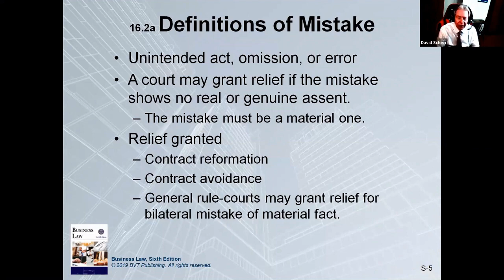Assent & Mistakes (Business Law 101, Episode134)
As with everything in life, sometimes mistakes happen when fulfilling a contract. Episode 134 of Business Law 101 looks at mutual vs. unilateral mistakes.

Thanks for joining me for this episode! I’m a Houston- based attorney, run an HR Consulting company called Claremont Management Group, and am a tenured professor at the University of St. Thomas. I’ve also written several non-fiction political commentary books: Bad Deal for America (2022) explores the Vegas-style corruption running rampant in Washington DC, while The Decline of America: 100 Years of Leadership Failures (2018) analyzes – and grades – the leadership qualities of the past 100 years of U.S. presidents. You can find my books on Amazon, and me on social media (Twitter @DSchein1, LinkedIn @DavidSchein, and Facebook, Instagram, & YouTube @AuthorDavidSchein). I’d love to hear from you!